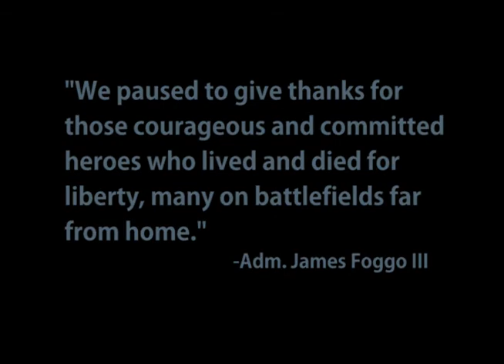Honoring our Veterans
"We paused to give thanks for those courageous and committed heroes who lived and died for liberty, many on battlefields far from home."

-Adm. James Foggo III